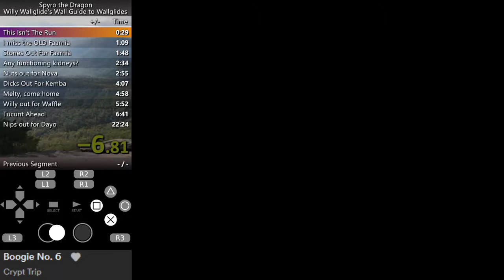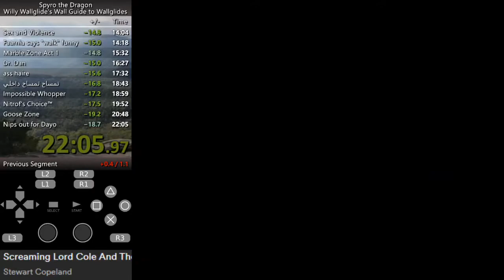Vortex in 22:05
shoutout to my homie matchstick